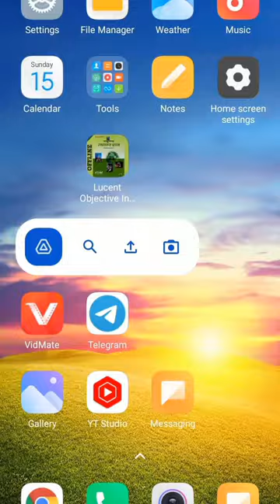tenet aap ek real pesa arning app hai aap esse bat lagakar pese jit skte hai👍👍